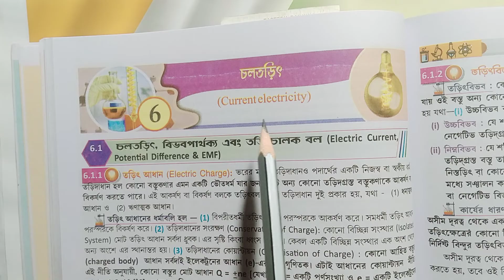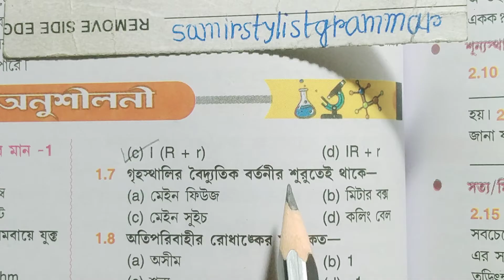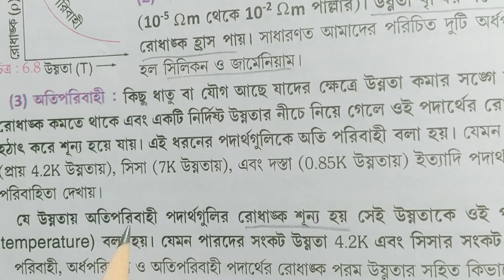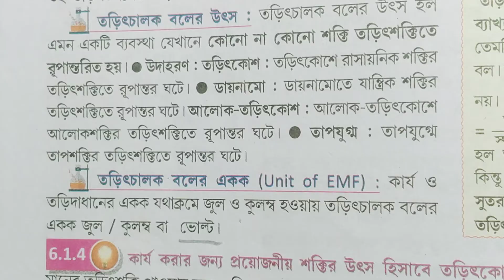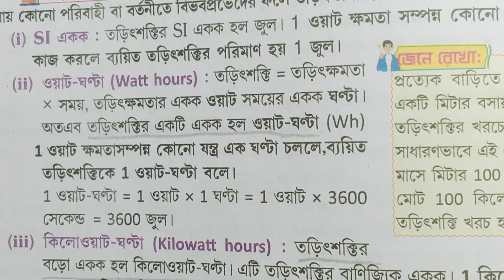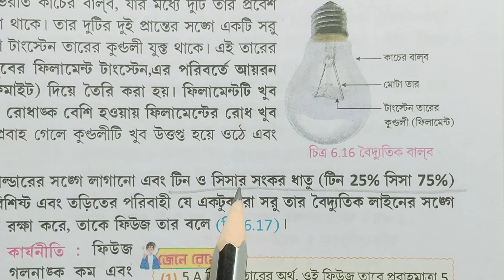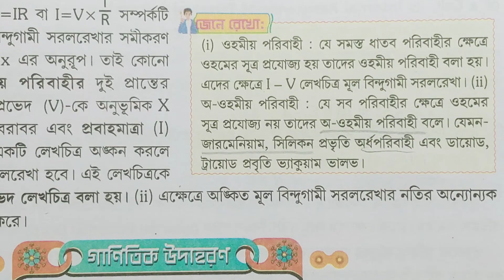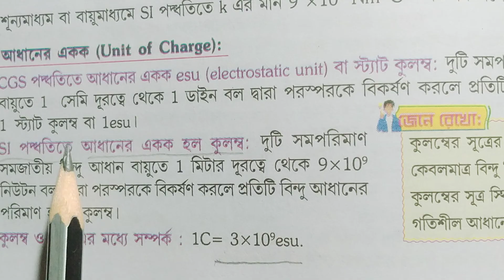Class 10 physical science chapter 6 textbook answer part 1 Dhananjay Sarkar/@samirstylistgrammar